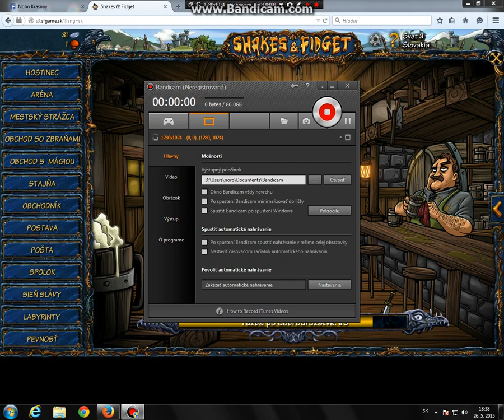GamePlay to SF GAME - Začiatok :D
Užite si zomnou pevné nervy Čaute !